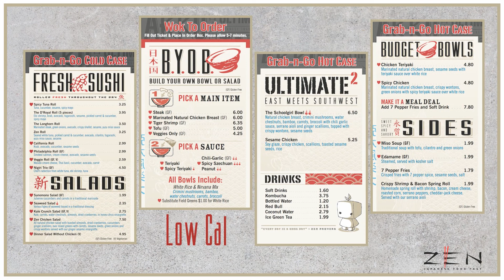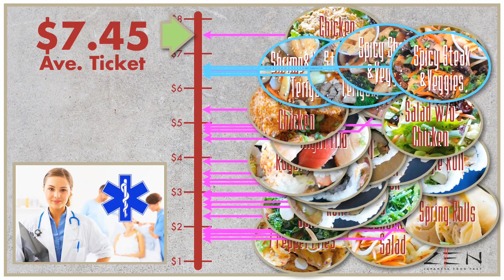ZEN Japanese Food Fast Video